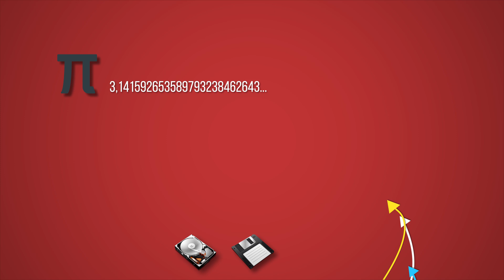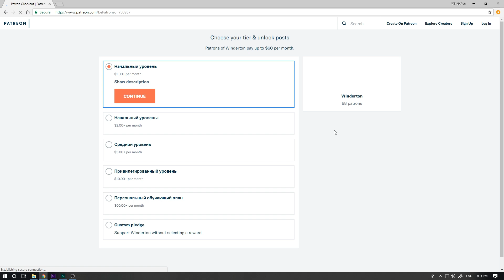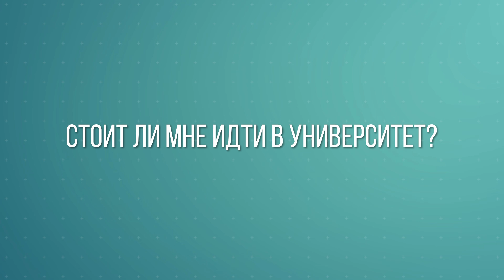Стоит ли идти в университет программисту?